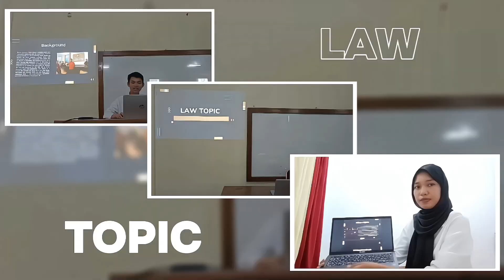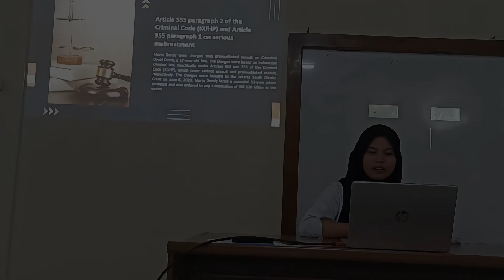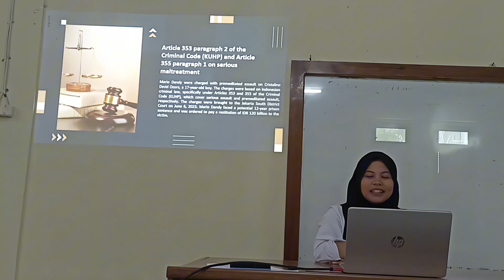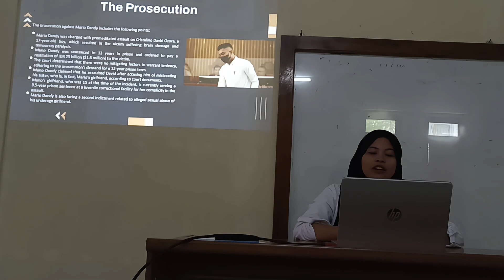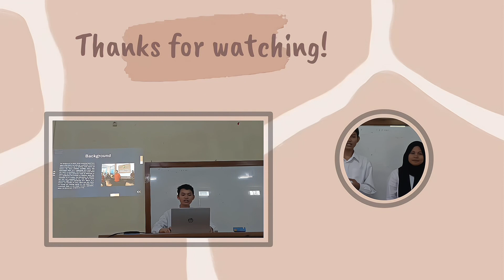Task English Skimming about " Law Topic"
Hello Everyone, good evening
Our group discussed the legal case of "The mistreatment of David Ozora by Mario Dandy".

Group Members
Muhammad Edwar (B1A023124)
Lanna Sari Hasibuan (B1A023063)
Uci Febriani (B1A023075)